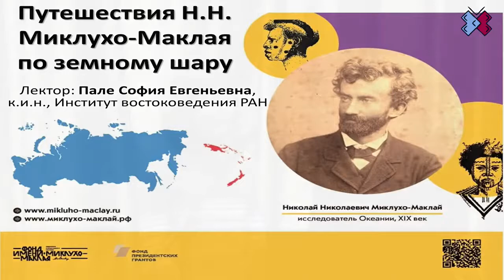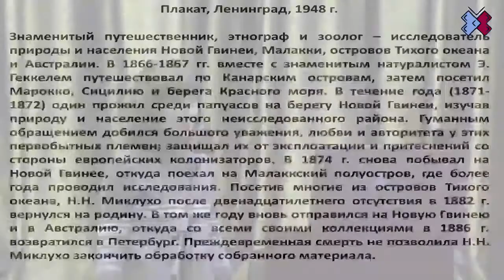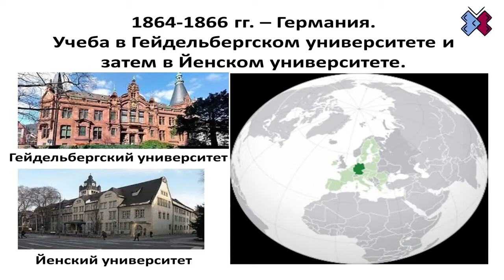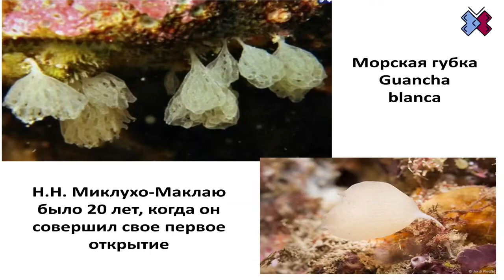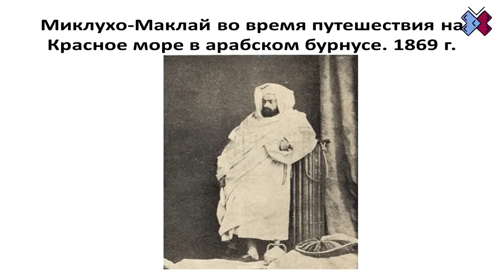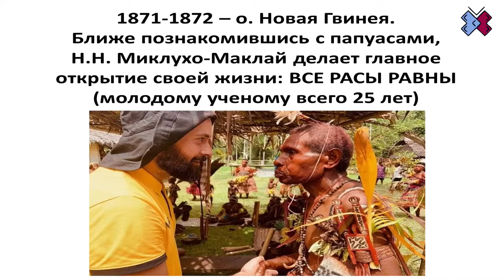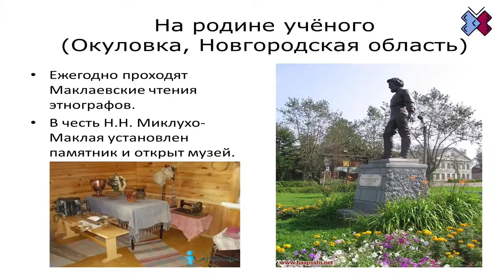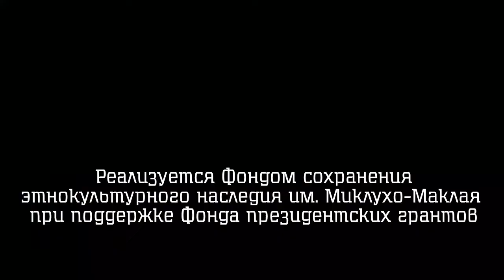Онлайн-музей Н.Н. Миклухо-Маклая в Центре творчества имени А.В. Косарева. Лекция 2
В рамках образовательно-просветительского проекта "Онлайн-музей Н.Н. Миклухо-Маклая" в ГБОУ дополнительного образования города Москвы "Центр творчества имени А.В. Косарева" организован и проведен онлайн-лекторий №2 "Жизненный путь и экспедиции Н.Н. Миклухо-Маклая на Новую Гвинею".

Аудитория смогла узнать о биографии и путешествиях отважного исследователя Океании XIX века Н.Н. Миклухо-Маклая, истории, значении и ценности его экспедиций для всего человечества.

Проект «Онлайн-музей Н.Н. Миклухо-Маклая» реализуется Фондом сохранения этнокультурного наследия им. Миклухо-Маклая при поддержке фонда Президентских грантов.